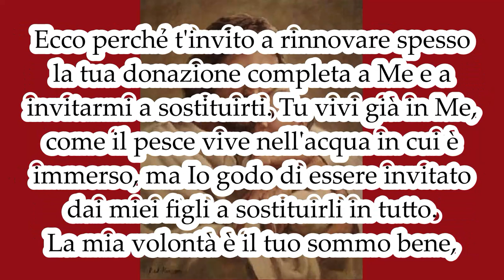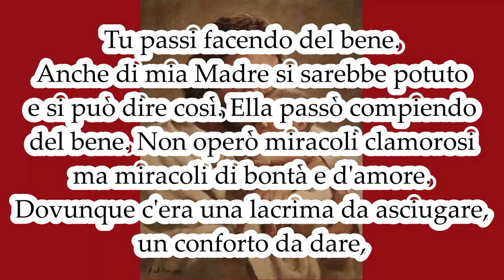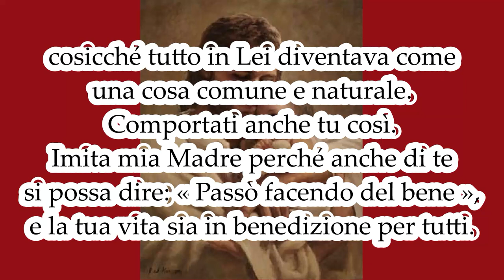Donazione di se stessi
PENSIERI E RIFLESSIONI 4. Mamma Carmela.

Figlia mia, eccomi per istruirti. Ti accompagno dovunque vai, ti sono vicino con la premura del migliore dei padri e con l'affetto di una madre veglio su di te.
Se ti abbandoni completamente a Me, io agisco, penso, parlo in te. Allora tutto assume un valore divino e una perfezione altissima. Ecco perché t'invito a rinnovare spesso la tua donazione completa a Me e a invitarmi a sostituirti.
Tu vivi già in Me, come il pesce vive nell'acqua in cui è immerso, ma Io godo di essere invitato dai miei figli a sostituirli in tutto.
La mia volontà è il tuo sommo bene, è la tua perfezione e la tua felicità. Non ti resta che aderire ad essa per raggiungere le più alte vette.
Ti metto nel cuore desideri di bontà e di carità. Se tu mi assecondi e compi ciò che ti vado suggerendo, ripeti nella tua vita ciò che Io facevo nelle vie della Palestina. Tu passi facendo del bene.
Anche di mia Madre si sarebbe potuto e si può dire così. Ella passò compiendo del bene.
Non operò miracoli clamorosi ma miracoli di bontà e d'amore. Dovunque c'era una lacrima da asciugare, un conforto da dare, un aiuto da prestare, Ella era là e seminava pace e gioia. Molte volte mi parlava dei suoi amici, i sofferenti e me li presentava appena ne aveva l'occasione perché Io operassi per loro miracolo.
Tutto faceva con grande umiltà e semplicità, cosicché tutto in Lei diventava come una cosa comune e naturale.
Comportati anche tu così. Imita mia Madre perché anche di te si possa dire: « Passò facendo del bene », e la tua vita sia in benedizione per tutti.